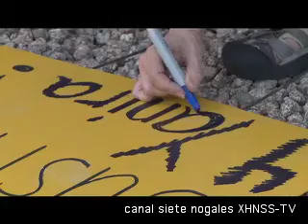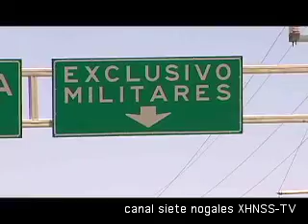Entrevista con el abogado de Yanira